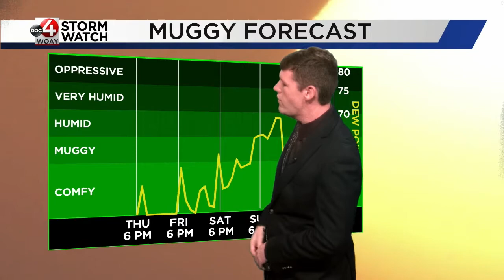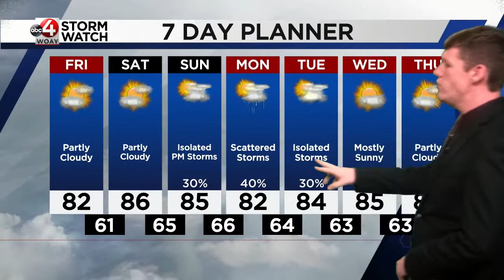July 22 Evening Forecast: Another Cool Night, but Warming Temperatures Ahead